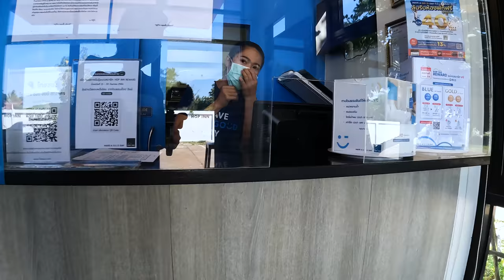48 HOURS Traveling in ISAN THAILAND 🇹🇭 2 days, 5 Provinces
Today we're back and hitting the road hard! Isan Thailand is wild and beautiful and so today we hit four of the most easterly provinces of Nakhon Phanom - Sakhon Nakhon - Mukdahan - Amnat Charoen - and - Ubon Ratchathani

 🇹🇭 Choose Your Province and Let’s Travel There Right NOW! 🇹🇭

---ISAN (NORTH EAST)
Buriram - (Coming Soon)
Chaiyaphum - (Coming Soon)
Kalasin - (Coming Soon)
Maha Sarakham - (Coming Soon)
Mukdahan - (Coming Soon)
Nakhon Phanom - (Coming Soon)
Roi Et - (Coming Soon)
Sakon Nakhon - (Coming Soon)
Sisaket - (Coming Soon)
Surin - (Coming Soon)
Yasothon - (Coming Soon)

---CENTRAL---
Lopburi - (Coming Soon)
Nakhon Nayok - (Coming Soon)
Nonthaburi - (Coming Soon)
Pathum Thani - (Coming Soon)
Phra Nakhon Si Ayutthaya - (Coming Soon)
Samut Prakan - (Coming Soon)